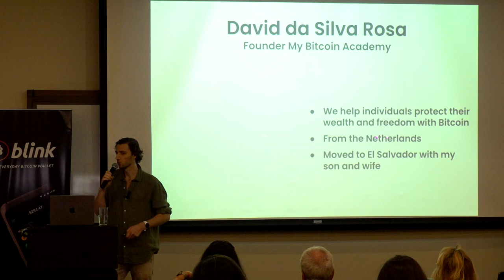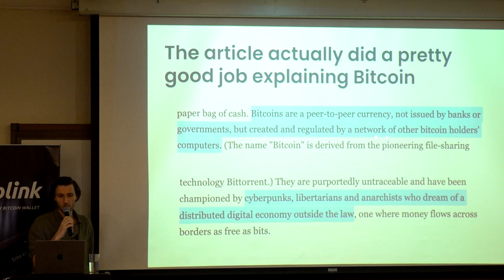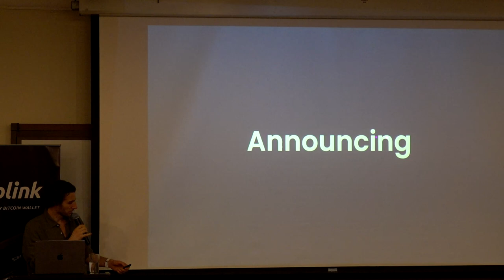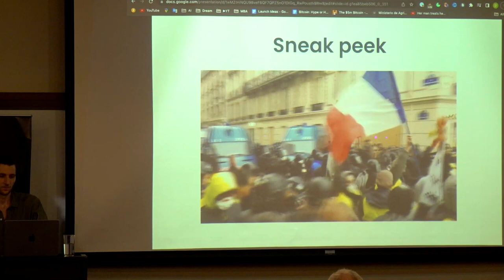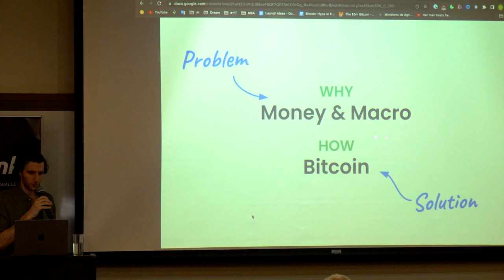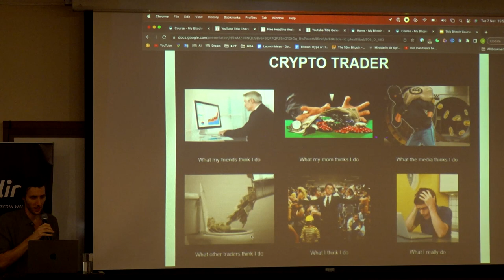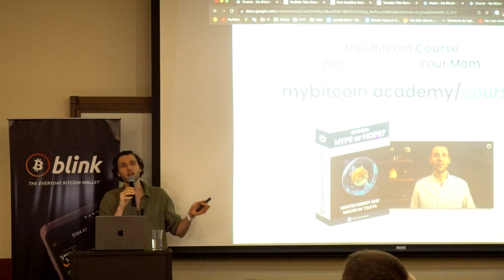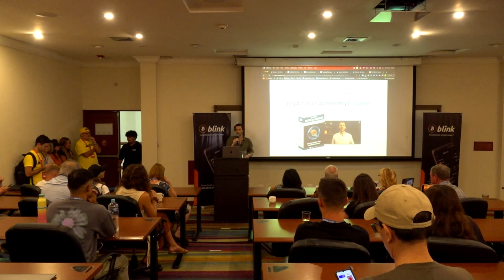This Bitcoin Course Will Orange-Pill Your Mom - David da Silva Rosa - AB23 Day 1 - Blink Stage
How can we effectively educate ordinary people on how to protect their wealth and freedom with Bitcoin in the coming monetary reset? David da Silva Rosa shares a special announcement from My Bitcoin Academy (mybitcoin.academy).